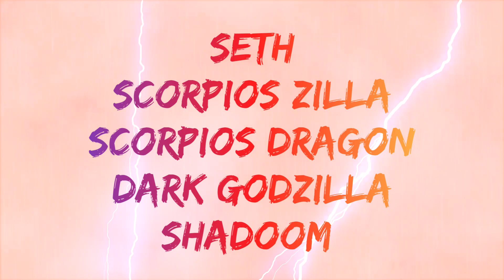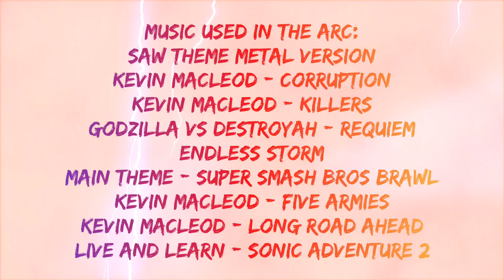Godzilla Vs Paradox Part 3 (Finale) (Read Description Before Watching)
I've planned for Paradox to be a good guy from the start. So don't be surprised. Enjoy!